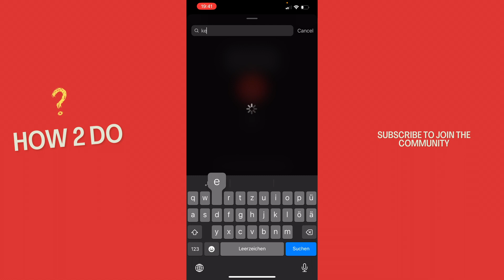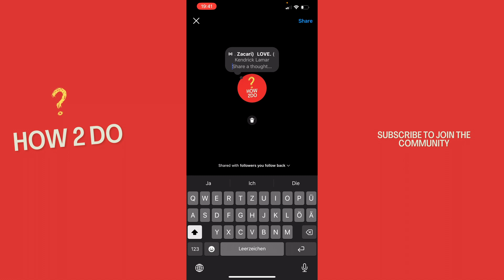How to ADD MUSIC to your Instagram Notes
Hey guys,
in this tutorial i will show you how to add Music to your Instagram Notes.